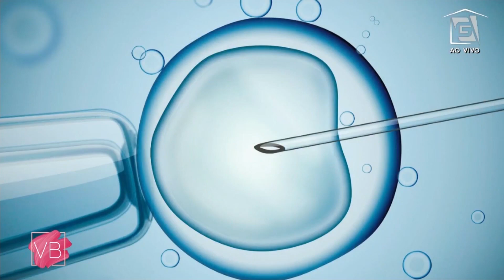Como funciona o congelamento de óvulos - Você Bonita (23/06/20)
O ginecologista obstetra Arnaldo Cambiagh explica como funciona o congelamento de óvulos!